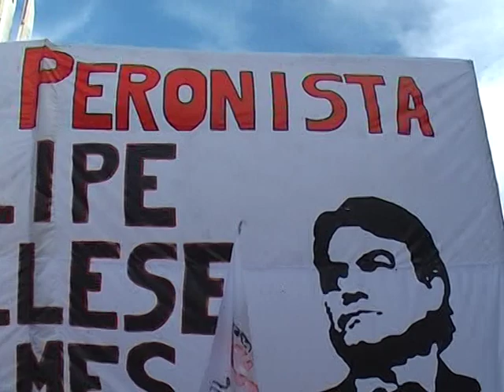Acto en Huracán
Acto encabezado por la presidenta de la Nación, Cristina Fernández de Kirchner en el estadio de Huracán, en el 38 aniversario del triunfo de Héctor J. Cámpora